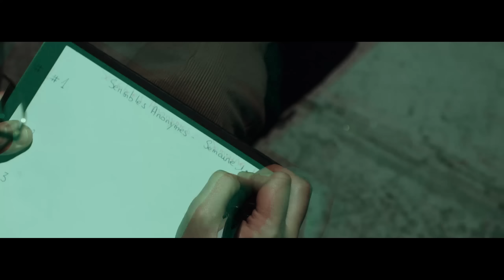CADAVRESKI - Sensible (Clip officiel)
Clip réalisé par Clément Sellerin, assisté d'André Da Silva.

"SENSIBLE"
Toi aussi si t’es sensible, et né sans ciel bleu.
Tu t’sentais invincible, t’en dev’nais sérieux,
t’as pas la faim des cibles, t’aimes pas la fin des cycles,
c’est pas la fin du film, ne pars pas ! Ne fais pas l’imbécile,
Ne te cache pas, ton pote est là, montre tes larmes.
T’as plus l’choix, t’es pas faible, si t’as pas les armes.
Ouvre-toi si on t’enferme, ne reste pas dans l’erreur.
Tu stresses pendant des heures, incapable de l’affirmer,
coupable de la fermer - Pourquoi t’enfouis tes sentiments ?
Tu t’entêtes à faire n’imp’, pour moi tu t’enfuis gentiment !
Tu fais l’dur pour la société, besoin de stabilité,
manque de sensibilité, personne n’est sensibilisé.
C’est sans civilité que j’m’en vais cracher sur
leurs tombes, du sens on s’est fait à l’idée, pour la cible
j’n’ai pas la bombe, pour la suite c’n’est pas la peine,
on verra bien où ça mène. Si l’homme est sensé,
il montrera aux autres sa peine.

Pas d’place pour les timides, pas d’ça dans ton monde,
et si l’erreur est humaine la connerie est immonde.
Articule ! Tiens-toi bien ! Tu fais aucun effort, réfléchis
la prochaine fois, t’as raté ton effet. I’ faut être fort, i’ faut être fier,
i’ faut pas baisser les bras, faut d’l’assurance, faut rassurer
si tu veux pas baiser les draps. Faut être un sale type,
à court terme j’crois qu’c’est ça l’top, un seul pitre, tout au fond
d’la salle avec ses cinq potes ! Pas d’place pour le doute,
faut pas hésiter, ou bien en classe comme au foot, poteau,
tu vas déguster. Et quand tes larmes coulent, prend bien
soin de les cacher, car la grande foule aura tôt fait de
te bâcher. T’es triste, ou gay, t’es geek, t’es laid, de la com’
t’es handicapé, les risques ça te plaît : si t’as du mal
à porter ce masque social, c’est normal, les sensibles
se f’ront une place à coups d’larmes.

Drôle d’époque, où les crocs sont d’sortie. Les cran d’arrêt
en sont, les crasses dans les orties. L’ego ne s’en sort que
s’il s’endurcit, à tort, j’ai placé le sensible en sursis.
J’ai paradé sans coeur juste pour faire comme, craché,
pissé sur mes pleurs pour devenir un homme. Un vrai,
un dur, un golgoth en béton, un pur gogole que plus rien
ne fait ber-tom. Disqueuse en main, ça dit c’qui cogne.
Coupe court aux discours mais dit c’qu’il donne, peu
c’qu’il pense, pense ce qu’il peut. Peste et questionne
lorsqu’il pleut. Erreur système ou bug de la matrice, lourd
fist si j’t’aime, excusez si ça m’attriste. Esquiver la peine
est devenu rentable, le sensible bien au fond de mon cartable.

Ça joue les rudes, s’veut les cools et loups des rues à foulées
drues, joue des coudes, suit les codes et loue les durs, boit
la lacune gueule au goulot, voit l’écume, et si l’oeil dégueule,
c’est que la goulée coulait dessus. Les sentiments se troquent
contre dix centimes de crack qu’on prend, le ciment colmate,
contemple un grime de sale con. ça voue des cultes à des brutes,
à l'affût, v’là les cas d’étude, flûtes, au goût de roue de bêtes
en rute. Marquer les territoires, monarques et luttes héritées
ridées, des rites et retards, réitérés. L’ère s’y perd, y croit
terre-à-terre. L’idée pourrie, périmée, paraît plaire aux fiers
en vérité. Si les hommes, les vrais, ne versent jamais une larme,
deviens un homme, un vrai ! Deviens une arme. Si les pleurs
ne peuvent couler sur les joues des hommes vrais,
alors homme, tu l’es. Comme un tabouret.